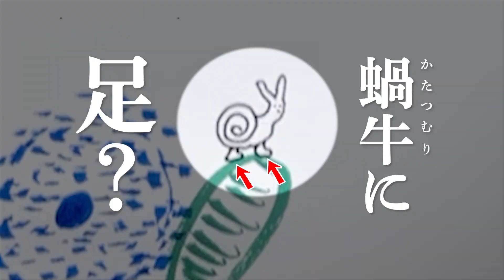【想定外の…でも】育三郎画伯は裏切らない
俳優・山崎育三郎 さんがMCを務めるラジオ番組「Sky presents 山崎育三郎のI AM 1936」との連動企画！山崎さんがご自身の絵心満載のイラストをご紹介！今週のお題は「紫陽花（あじさい）と蝸牛（カタツムリ）」✨✨

★Twitter Ｓｋｙ株式会社 学生情報アカウントでもキャンペーン実施中！